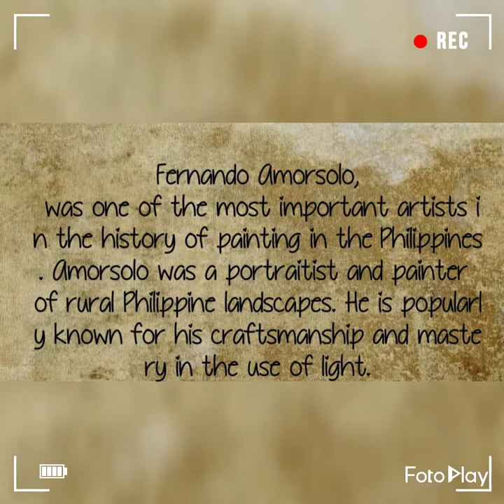F. Amorsolo and the making of the Philippine flag